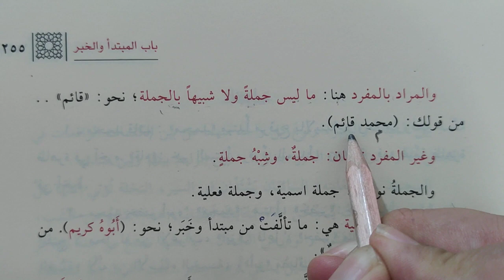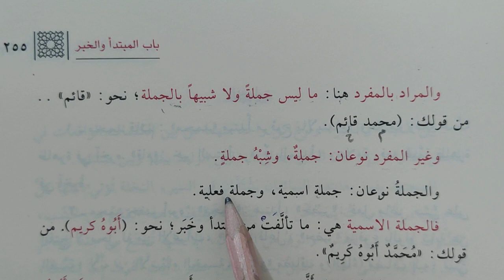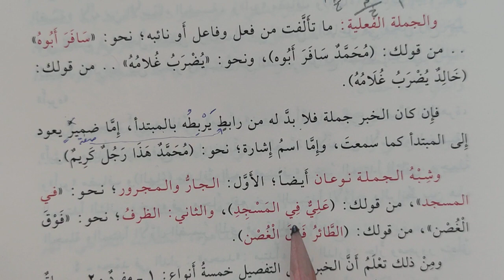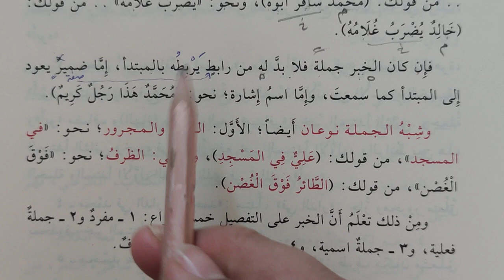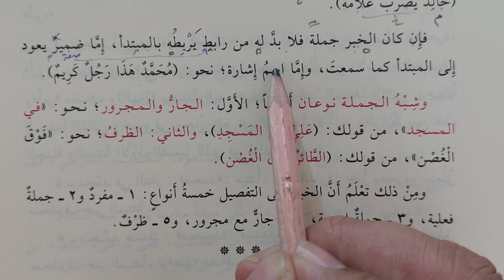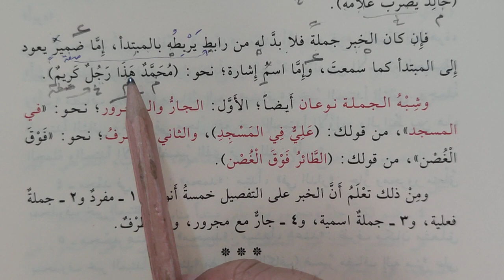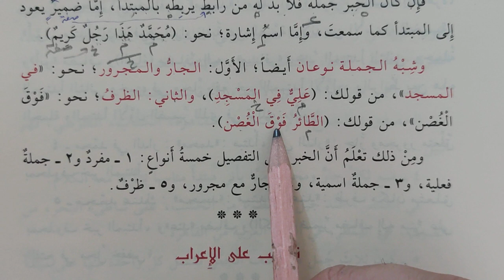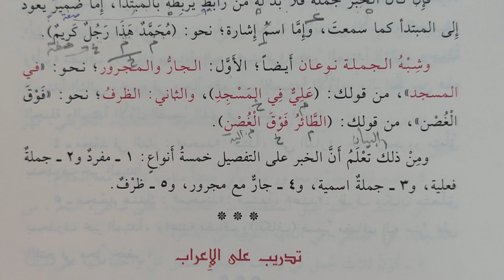Tuhfetüs Seniyye Kitabı 49.ders اقسام الخبر (Murat Çelik Elpasuri)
Selâm ve dua ile